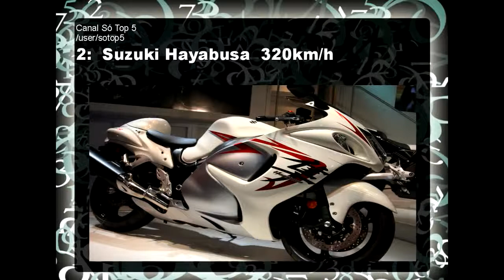As Motos Mais Rápidas do Mundo 20141